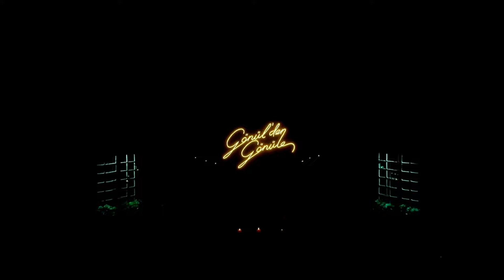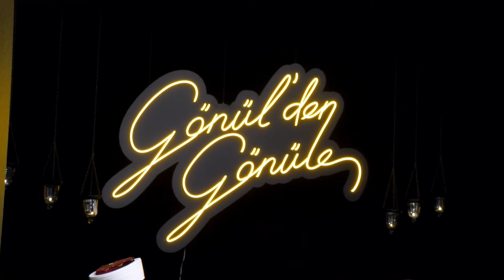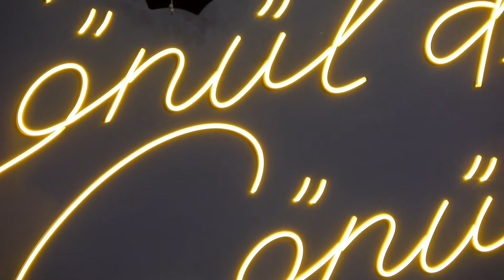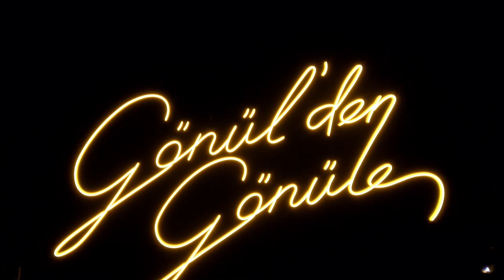Gönülden Gönüle | 30. Bölüm: Bayram | Prof. Dr. Ali Öge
Ramazan ayı boyunca Gönül’den Gönül’e programı ile sizlerle birlikte olacağız.
Her gün farklı konuklarla gerçekleşecek Ramazan sohbetleri ve musiki dinletileri ile Gönül’lere temas etmeyi hedefliyoruz.